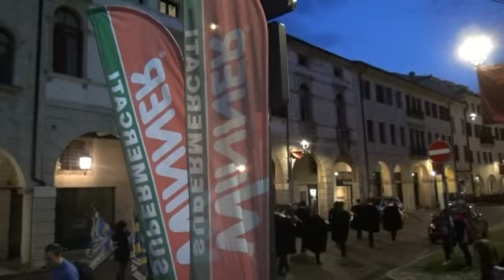9° Edizione di "Bandiere e Tamburi " della Dama Castellana - Piazza Cima Conegliano.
9° Edizione di "Bandiere e Tamburi " della Dama Castellana - Piazza Cima Conegliano.